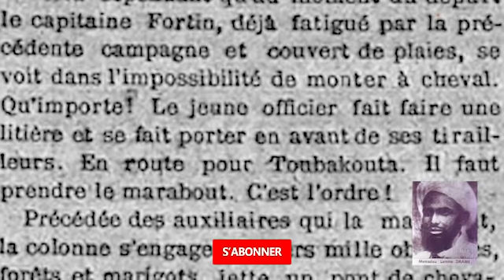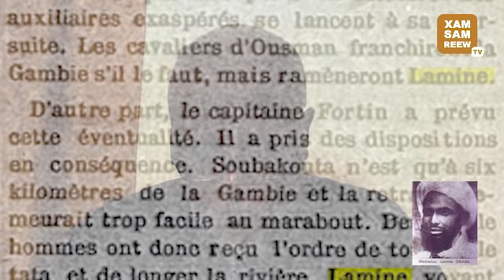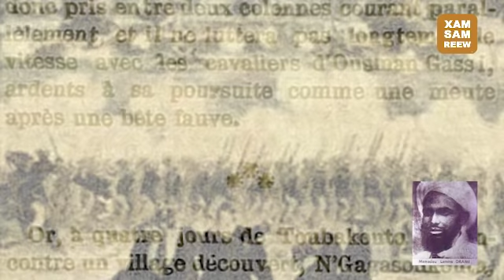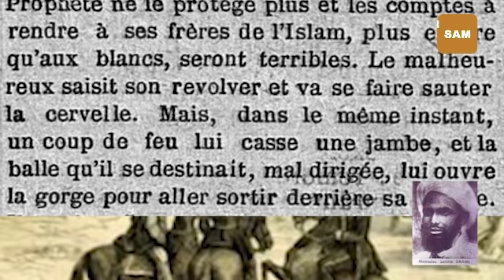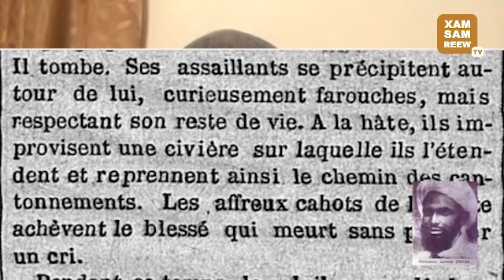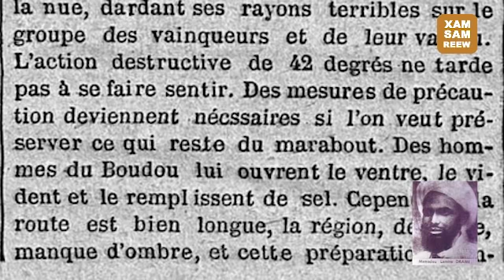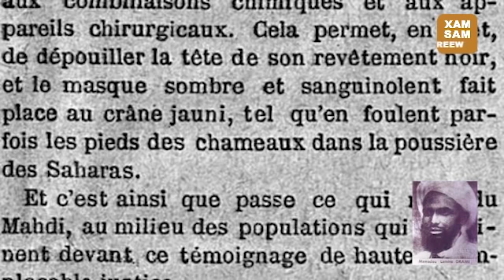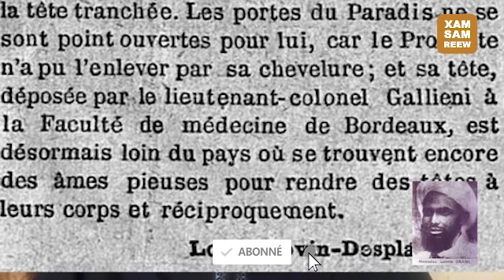MOUHAMADOU LAMINE DRAMÉ Épisode 3